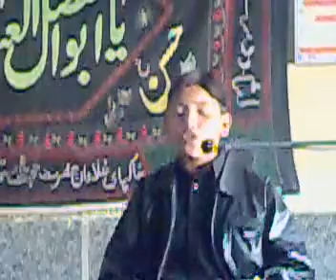Syed Soulat Abbas Naqvi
Main Panjtani hoon@  9th of Moharram  Majlis